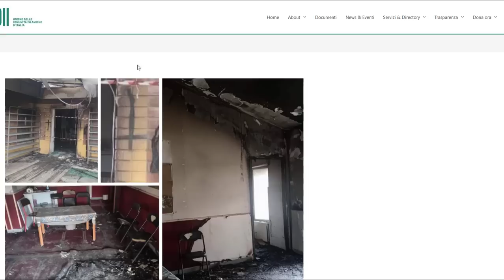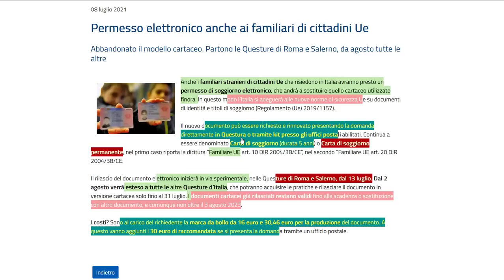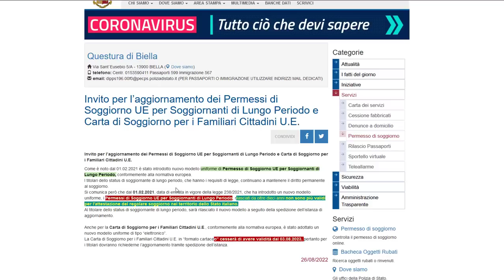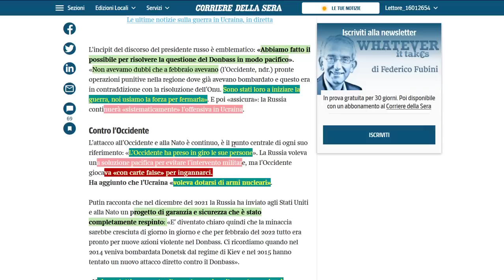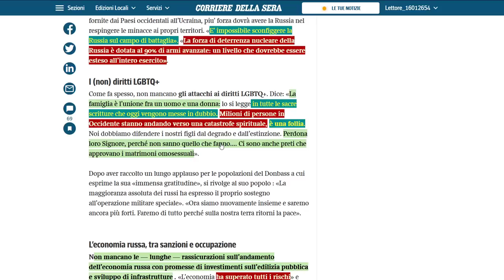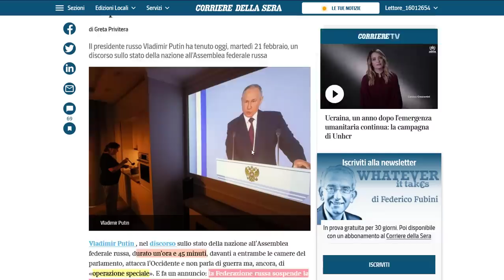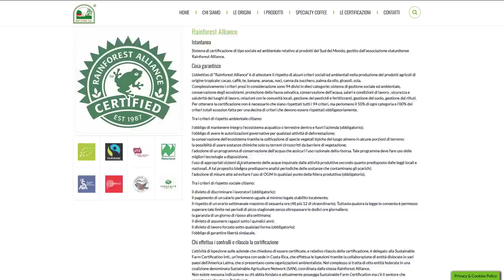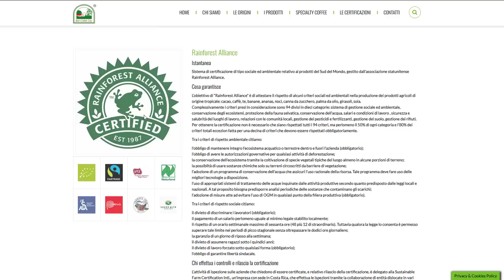هجوم على مسجد في إيطاليا: شعلو فيه العافية + مهم: بطاقة الإقامة الدائمة يجب تجديدها قبل غشت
هجوم على مسجد في إيطاليا: شعلو فيه العافية +مهم: بطاقة الإقامة الدائمة يجب تجديدها قبل غشت + شرح معنى علامة الضفدع على المنتجات + كل ما جاء في خطاب الرئيس الروسي بوتين:  يستحيل هزيمتنا في الميدان